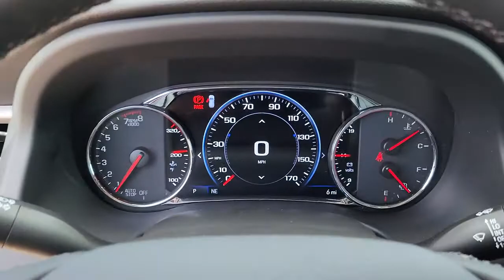2023 GMC Acadia Tulsa, Broken Arrow, Owasso, Bixby, Green Country, OK G23013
White Frost Tricoat New 2023 GMC Acadia available in Broken Arrow, Oklahoma at Ferguson Superstore. Servicing the Tulsa, Owasso, Bixby and Green Country, OK area.

Ferguson Superstore
1601 N Elm Place

NUMBER 1 RATED GMC DEALER IN CUSTOMER SATISFACTION FOR SEVERAL REASONS, #1- OUR PRICING IS ALWAYS UPFRONT AND SIMPLE, #2 LARGEST SELECTION IN OKLAHOMA, #3 WE TAKE CARE OF YOU AFTER THE SALE.2023 GMC Acadia AT4Factory MSRP: $50,860AWD, Jet Black Leather. 19/26 City/Highway MPGPRICING INCLUDES FERGUSON DISCOUNT AND ALL NATIONAL AND REGIONAL INCENTIVES! #1 VOLUME GMC DEALER IN OKLAHOMA! You pay the price listed plus a $379 documentation fee, less any extra incentives if available and/or applicable. Please call to check on availability. NO BROKERS OR DEALERS, PLEASE.
LUXURY PACKAGE  includes (AAB) Memory Package for power driver seat and outside mirrors  (A7K) 8-way power front passenger seat adjuster  (DYX) outside heated power-adjustable power-folding body-color mirrors with driver-side auto-dimming with integrated turn signal indicators  (AT9) power passenger lumbar control  (KU9) heated and ventilated driver and front passenger seats  (KA6) heated rear outboard seats and (N38) power tilt and telescopic steering column,HITCH GUIDANCE  TRAILERING ASSIST GUIDELINE,TRANSMISSION  9-SPEED AUTOMATIC  ELECTRONICALLY-CONTROLLED  with 3.6L V6 engine (STD),AXLE  3.49 FINAL DRIVE RATIO,SEAT ADJUSTER  PASSENGER 8-WAY POWER,SUNROOF  DUAL SKYSCAPE 2-PANEL POWER  with tilt-sliding front and fixed rear with sunscreen,3 YEARS OF ONSTAR & CONNECTED SERVICES PLAN  see onstar.com for information. Access the entire suite of OnStar Safety & Security Services and Connected Services. For retail customers  this includes the OnStar Guardian app  connectivity for available In-Vehicle Apps  In-Vehicle Wi-Fi Hotspot data and Remote Access through the myGMC mobile app. Fleet customers will receive OnStar Vehicle Insights instead of Remote Access. (Eligible vehicles receive 3-years of the OnStar and Connected Services Premium Plan  including the Connected Vehicle Plan and the OnStar Safety & Security Plan. Connected Vehicle Plan includes connectivity for available in-vehicle apps  Remote Access Plan (excluding Fleet vehicles  which will receive OnStar Vehicle Insights) and In-Vehicle Wi-Fi Hotspot data. OnStar Safety & Security Plan includes access to the OnStar Guardian App  Automatic Crash Response  Emergency Services  Crisis Assist  Roadside Assistance and Stolen Vehicle Assistance.),PREFERRED PACKAGE  includes (WPL) Luxury Package content and (KI3) heated steering wheel,TRAILERING PACKAGE  includes factory-installed hitch  4000 lbs. towing  7-pin wiring harness  Class III hitch  (V08) heavy-duty cooling system  (PZ8) Hitch Guidance with Hitch View and (CTT) Hitch Guidance (Also includes (KW7) 170-amp alternator with (LGX) 3.6L V6 engine.),COOLING SYSTEM  HEAVY-DUTY,SEATS  HEATED AND VENTILATED  driver and front passenger seat cushions and seatbacks,ENGINE  3.6L V6  SIDI  DOHC  with Variable Valve Timing (VVT) (310 hp [231.1 kW] @ 6600 rpm  271 lb-ft of torque [365.9 N-m]) @ 5000 rpm (STD),NOT EQUIPPED WITH FRONT AND REAR PARK ASSIST  SEE DEALER FOR DETAILS  (Certain vehicles will be forced to include (00Z) Not Equipped with Front and Rear Park Assist  which removes Front and Rear Park Assist. See the window label for the features on a specific vehicle.),SEAT ADJUSTER  POWER PASSENGER LUMBAR CONTROL,WHITE FROST TRICOAT,SEATING  6-PASSENGER (2-2-2 SEATING CONFIGURATION)  with 2nd row flat-folding captain's chairs with Smart Slide and 3rd row manual-folding 50/50 split-bench seat (STD),STEERING COLUMN  POWER TILT AND TELESCOPIC,TECHNOLOGY PACKAGE  includes (UV2) HD Surround Vision and (UV6) Head Up Display,MEMORY PACKAGE  RECALLS 2 PRESETS FOR POWER DRIVER SEAT AND OUTSIDE MIRRORS,NOT EQUIPPED WITH DRIVER AND FRONT PASSENGER VENTILATED SEAT CUSHION BLOWER MOTOR  see dealer for details (Beginning with start of production  certain vehicles built with (KU9) heated and ventilated driver and front passenger seats will be forced to include (04O) Not Equipped with Driver and Front Passenger Ventilated Seat Cushion Blower Motor  which removes driver and front passenger ventilated seat cushion blower motor. Vehicles equipped with (04O) Not equipped Driver and Front Passenger Ventilated Seat Cushion Blower Motor will be eligible for later dealer retrofit to enable functionality. See the window label for the features on a specific vehicle.),SEATS  FRONT BUCKET  (STD),HD SURROUND VISION,AT4 PREFERRED EQUIPMENT GROUP  includes standard equipment,STEERING WHEEL  HEATED,DISPLAY  ENHANCED DRIVER INSTRUMENT INFORMATION  8 multi-color reconfigurable,MIRRORS  OUTSIDE HEATED  POWER-ADJUSTA